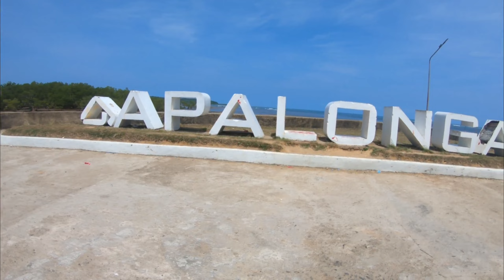LONG RIDE | QUEZON CITY TO BICOL CAMARINES NORTE | JSK23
Enjoy sa panonood mga ka monster,
Kung nagustohan nyo po ang  mga
Content na ito wag kalimutan mag
update new content,

motorcycle body positioning
motorcycle cornering for beginners
how to knee drag
knee drag tips
how to knee drag beginner tips
bangking tips
knee draging tips
cornering for beginner tips
racetrack tips
racing tips
how to elbow down
elbow down tips
how to elbow drag
elbow drag tips
how to figure zero
how to figure 8
figure 0 tips
figure 8 tips
jsk motovlog
jsk23
jsk